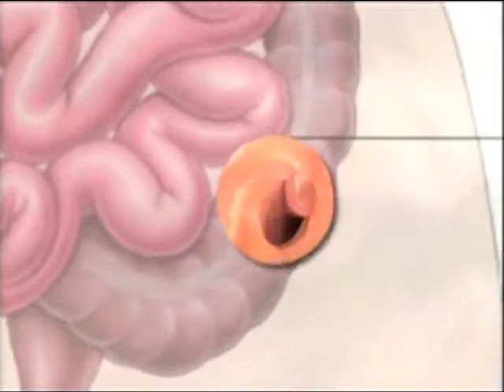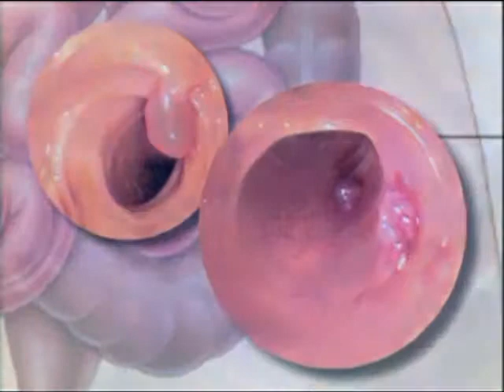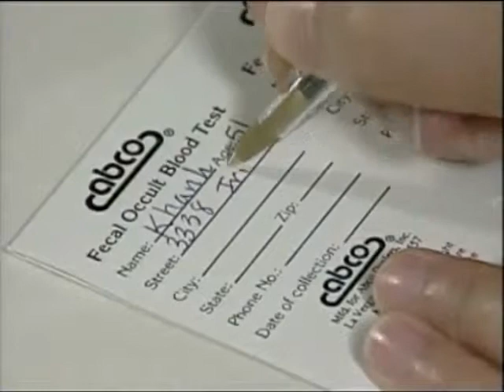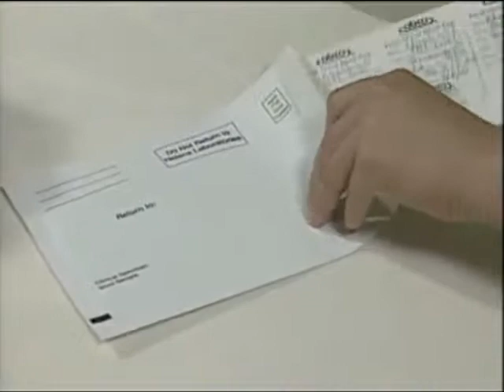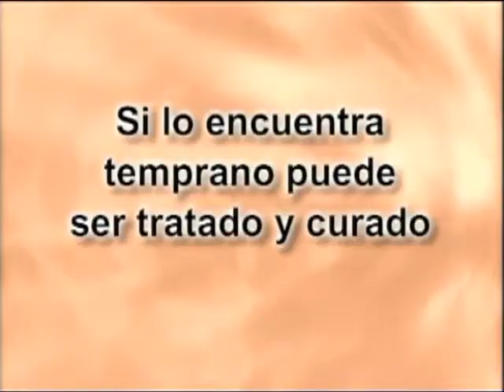SF Bay CRN FOBT Guaiac (Spanish)